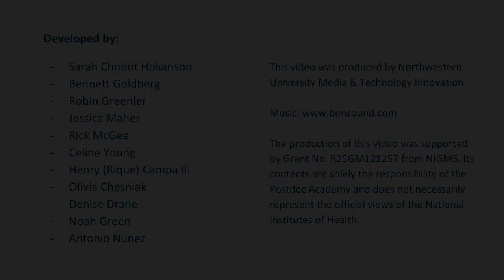Module 4 Video 5: The Practice of Self-Reflection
Define the process of reflection and explore the research that highlights the impacts of self-reflection.